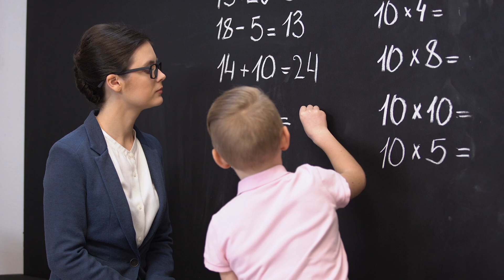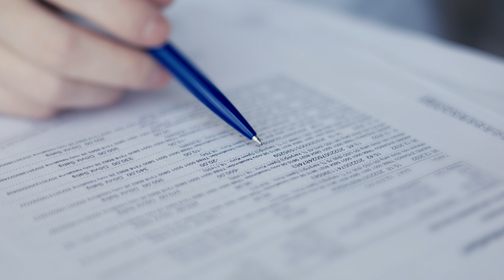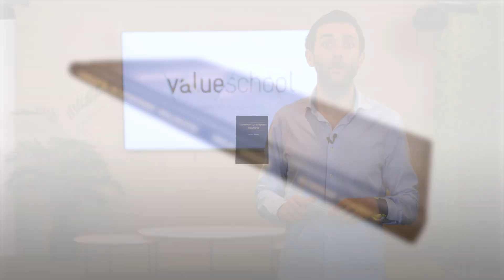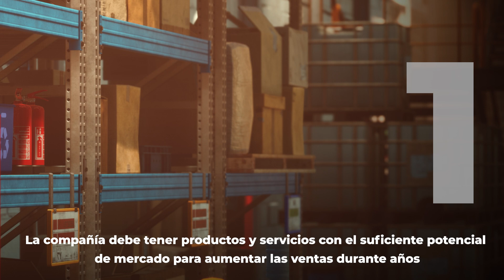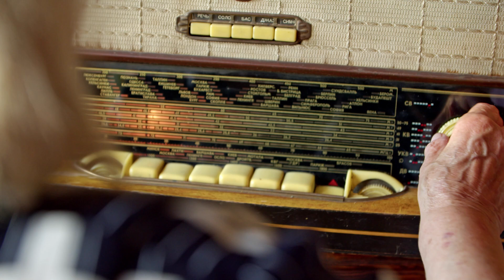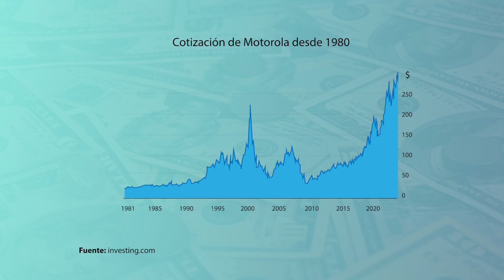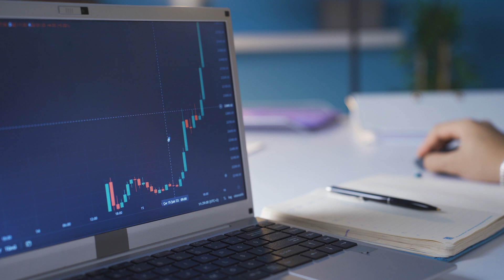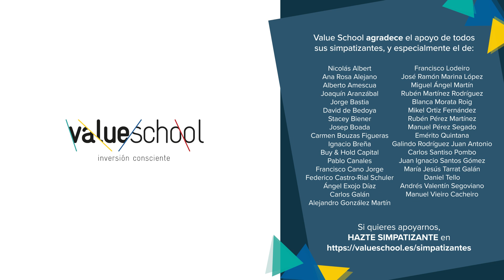🧐 PHILIP FISHER, el PADRE del GROWTH INVESTING 📈 - Value School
Philip Fisher fue un inversor estadounidense que tuvo mucho éxito con una filosofía de inversión en crecimiento.

En este vídeo analizamos su interesante trayectoria, y también sus métodos de inversión que dejó como legado. Veremos además su proceso de 15 pasos, 15 claves para considerar una empresa interesante para invertir a muy largo plazo.

¿Quieres aprender más sobre el mundo de la inversión? Inscríbete en el Value School Summer Summit 2023

Más de 30 horas de formación en video, audio y diapositivas. Tu curso de iniciación a la economía, las finanzas y la inversión. Aprende sin prisas y a tu ritmo. Materiales didácticos disponibles para siempre en tu perfil de Value Academy.